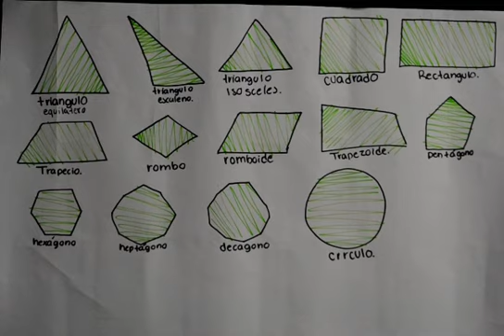FIGURAS GEOMETRICAS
TRIANGULOS, CUADRILATEROS, POLIGONOS Y CIRCULO